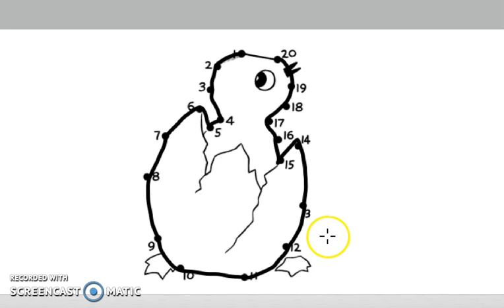Learn Numbers 1 to 20 | Dot to Dot Drawing & Coloring for Kids #6